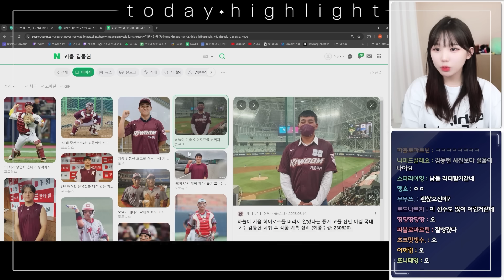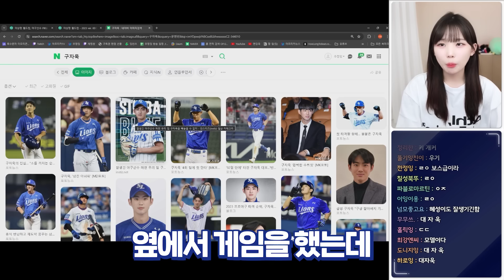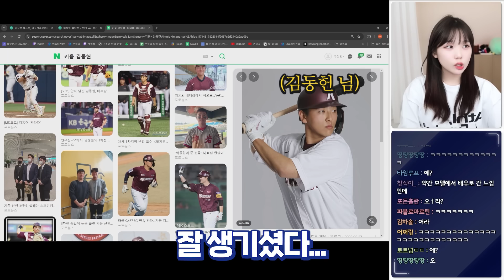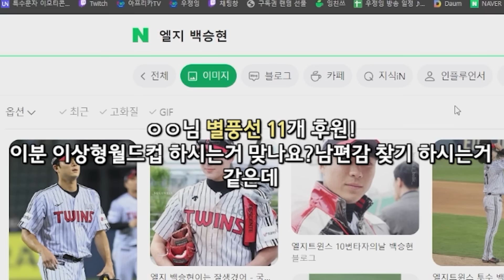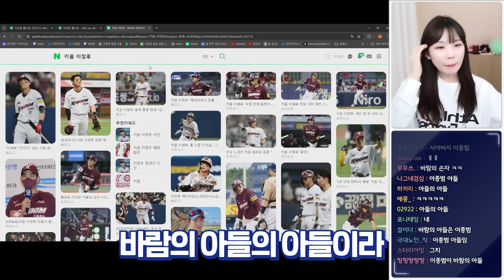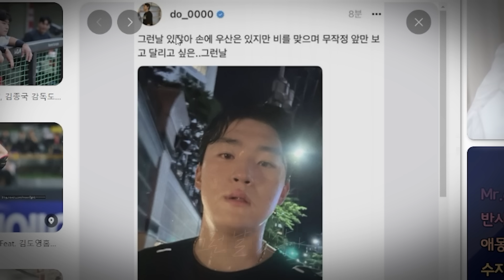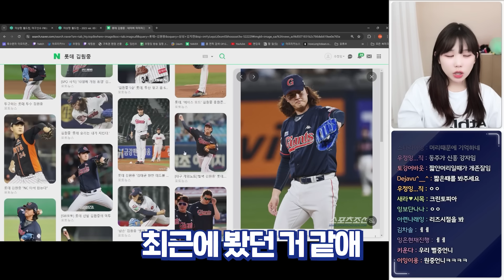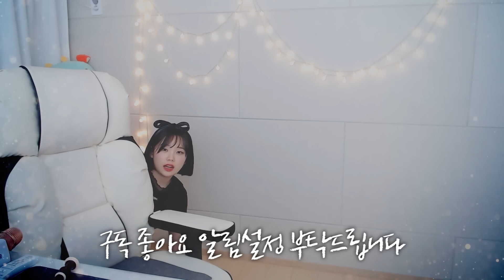잘생긴 얼굴 보고 웃고, 나이 차이를 보고 울었다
🎬다시보기 날짜: 2024년 4월 12일